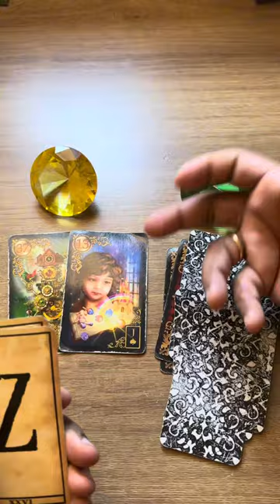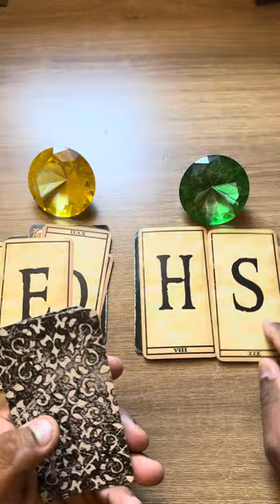Essa pessoa está muito envolvida com você + letra inicial 💥 tarot 💥tarotonline 💥